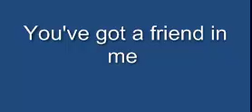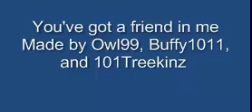You've got a friend in me feat. 101Treekinz (CPMV)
Our Club Penguin Music Video for the song in Toy Story, -You got a Friend in Me- featuring a special guest appearance, Treekinz!